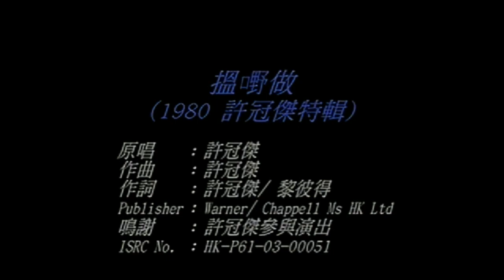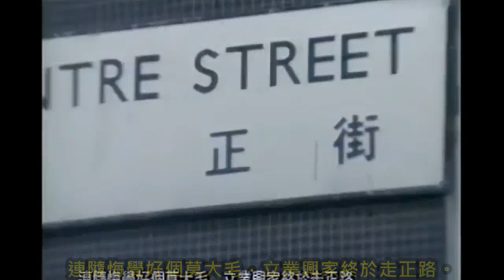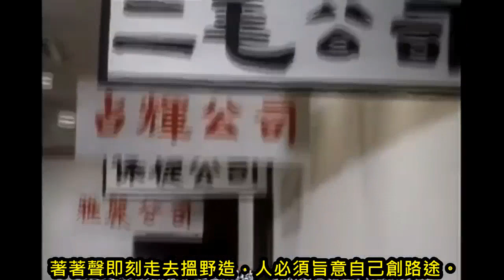[1980]許冠傑 - 搵野做.Remaster